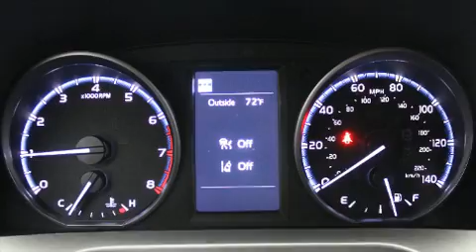2017 Toyota RAV4 LE in Annapolis, MD 21401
1107 West St.

Discerning drivers will appreciate the 2017 Toyota RAV4. With less than 30,000 miles on the odometer, this 4 door sport utility vehicle prioritizes comfort, safety and convenience. It features a front-wheel-drive platform, an automatic transmission, and a 2.5 liter 4 cylinder engine. All of the premium features expected of a Toyota are offered, including: a tachometer, fully automatic headlights, telescoping steering wheel, power door mirrors, power windows, rear wipers, and remote keyless entry. Premium sound drives 6 speakers, providing you and your passengers a sensational audio experience. Toyota ensures the safety and security of its passengers with equipment such as: dual front impact airbags, head curtain airbags, traction control, brake assist, ignition disabling, and 4 wheel disc brakes with ABS. Adaptive cruise control maintains a pre set distance behind the car ahead of you, simplifying highway driving and enhancing safety. This vehicle has achieved Certified Pre-Owned status, by passing Toyota's comprehensive certification process. Our aim is to provide our customers with the best prices and service at all times. Stop by our dealership or give us a call for more information.